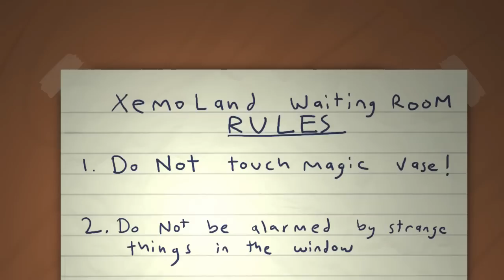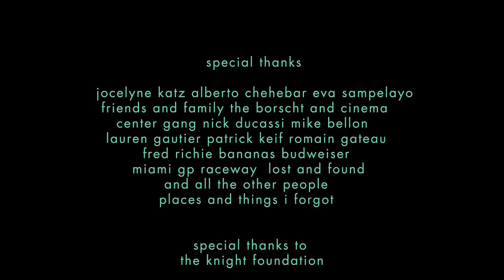Sundance Film Festival 2011 "Xemoland"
The story of a seven-year-old boy who is led to believe there is a portal to an alternate reality where all his dreams come true.  However, the boy quickly realizes that Xemoland is not the place of his dreams, but of his nightmares.

Programme'rs Note: Up-and-coming animator Daniel Cardenas's autobiographical nostalgia piece is sure to please and astound anyone who grew up in the early 1990s, especially those who remember the very specific torture that can only be inflicted by teenage older brothers. Complemented by a seamlessly flowing, cartoon-style visual approach that puts the viewer at ease, "Xemoland" effortlessly captures the spirit and imagination of what it's like to be a kid at that age with a kind of wit and wisdom that captivated the short-film programmers. Be sure to check out Cardenas's online web series for more inventive animated creations.